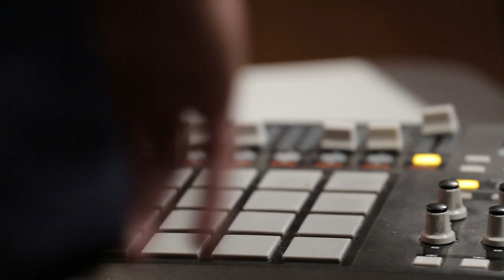You Suck at DJing: Underbelly Live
Join Underbelly on a journey through live performance. See if you can spot Uncle Joe lurking in the background! for more videos.

Tracklist:

Cashmere Cat - Aurora (Underbelly Remix)

TNGHT - Buggn (Underbelly Remix)

Underbelly - Syrup